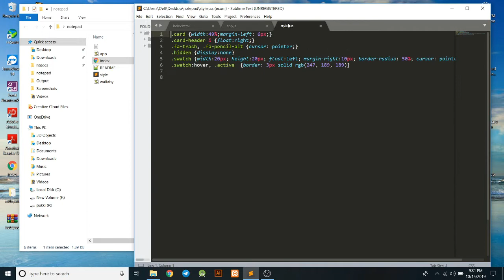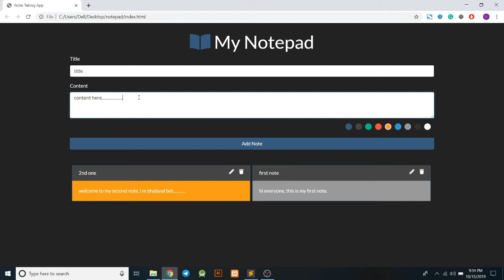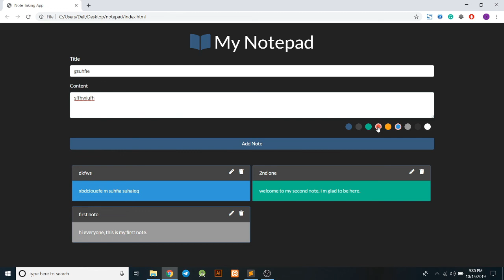Notepad In JavaScript With Source Code | Source Code & Projects